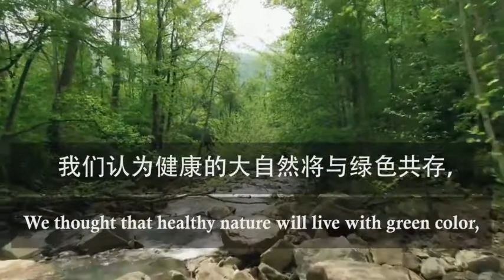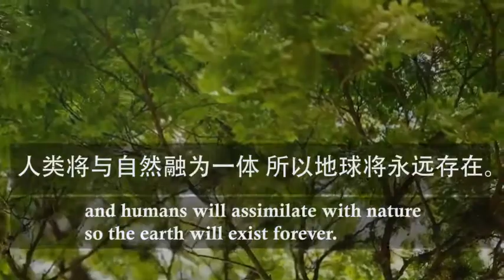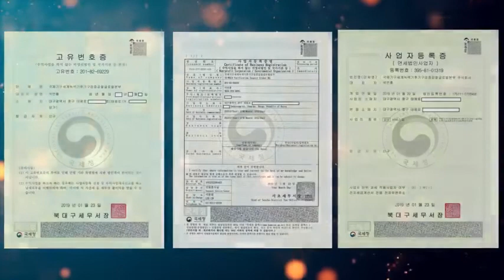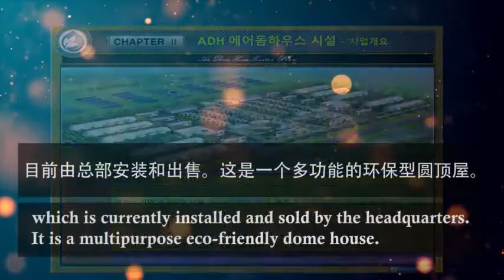Cirtification &Verification WHQ IO-WGCA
2013년 2014년 IO-WGCA . INGO (INTERNATIONAL &NATIONAL GOVERNMENT ORGANIZATION 기후환경 헌법 기탁을 위한 대한민국 등 G77 .G20. 섬나라 .빈국. 속국 ,속령. WTO 회원국 포괄적 범위와 지재권 포함 국가 등 등록을 위한 IO-WGCA 한글 국제기구세계녹색기후기구 발기식등 /전 세계 대륙별 및 국가별 IO-WGCA 기후환경 헌법 수탁 기탁 완료 되어 세계 선언 된 백서내용 등. 1.IO-WGCA WORLD UNION

5.IO-WGCA 기후환경 헌법 속국 속령 등 지배령 부족 국가 섬나라 G20 ,G77 등록 개요 및 대륙별 기탁 된 IO-WGCA 기후환경 헌법이 대륙별 연합법과 등록 된 국가별 헌법과 법률의 대한 국가별 법률에 의하여 현지 로펌들과 협력에 의하여 등록및 기탁 /